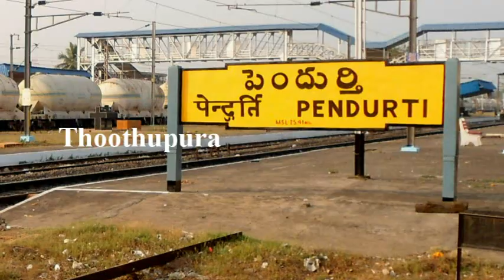விசாகப்பட்டினத்தை அடுத்துள்ள பெண்டுர்தி நகரத்தைச் சேர்ந்த குஷ்மலதா செய்ததை பாருங்க | Thoothupura